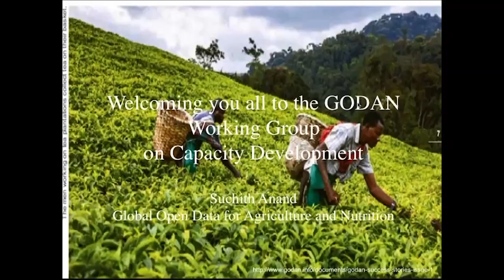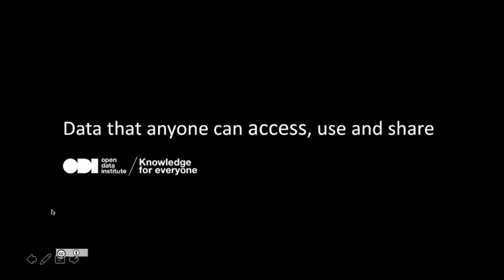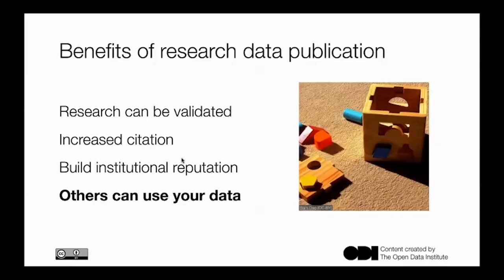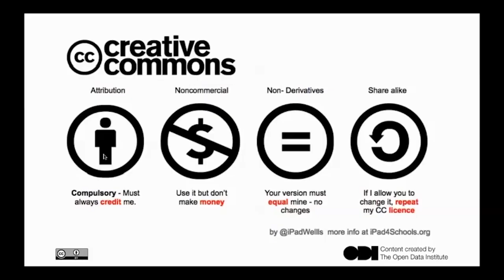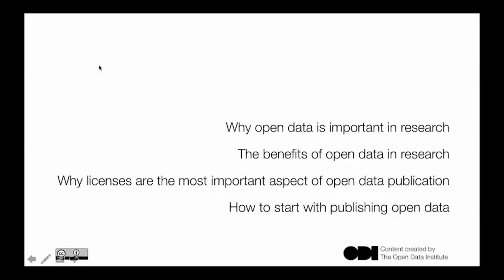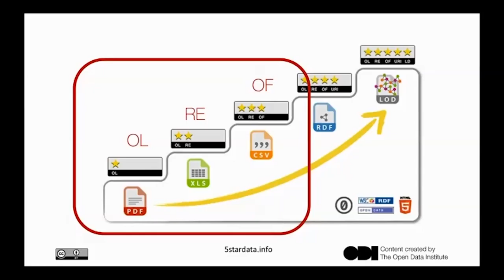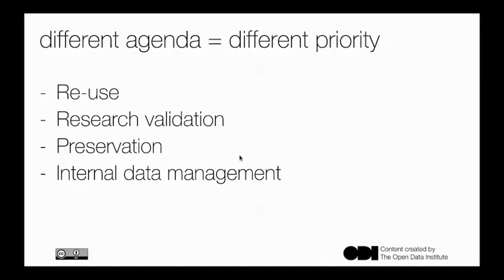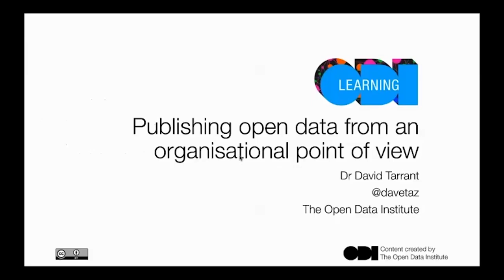Publishing open data from an organisational point of view - 20 April 2017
The second GODAN Capacity Building  webinar was on “Publishing open data from an organisational point of view” and was lead by GODAN Action colleagues from the Open Data Institute in London.

Speakers:
Dr David Tarrant (Open Data Institute - ODI)
Suchith Anand (GODAN)

This webinar focussed on  key aspects:
- Why publish open data
- What benefit can publishing open data bring
- Why licenses are the most important aspect of publishing open data
- How to start with publishing open data

Interested person can join the GODAN Working Group on Capacity Development